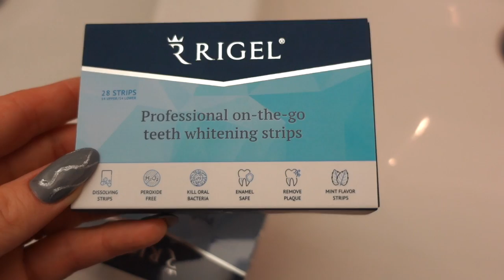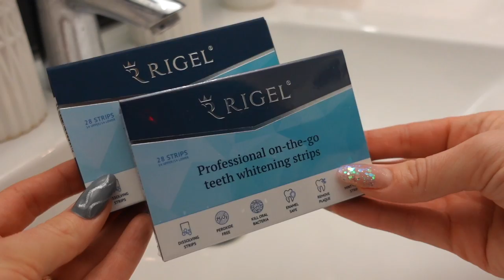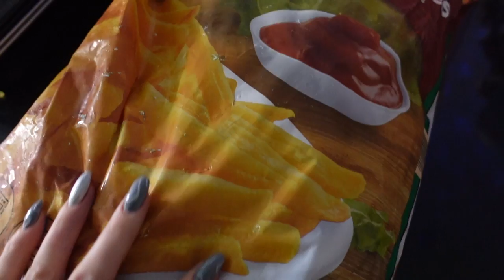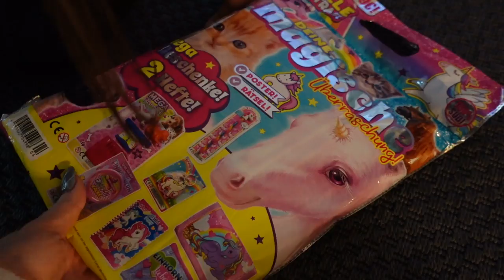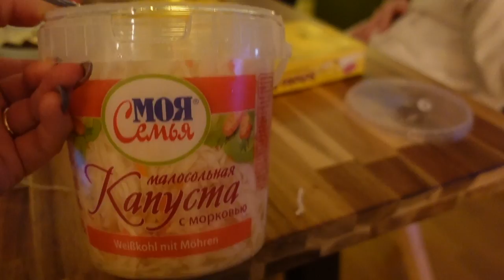ВЛОГ / 🥳НАКОНЕЦ ТО МЫ ЭТО СДЕЛАЛИ / 🎁ДЕНЬ РОЖДЕНИЯ МАКСА И КАРОЛИНЫ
Купи 3 упаковки полосок для отбеливания зубов по цене 1 на официальном сайте